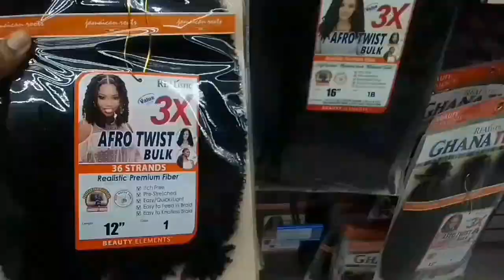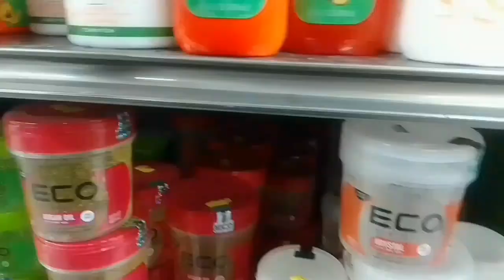The scale isn't moving| some days be hard| unwind with me with wine| beauty store run+ more